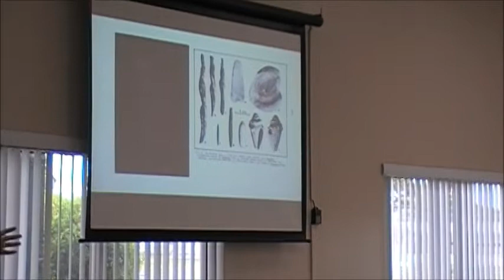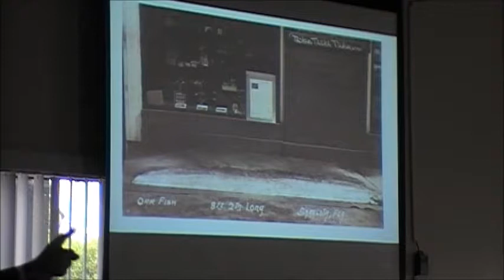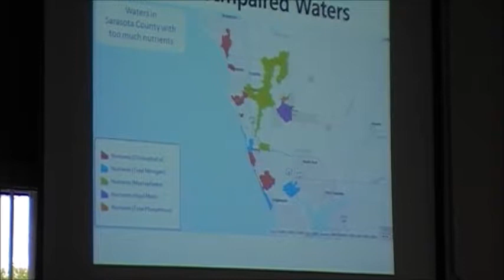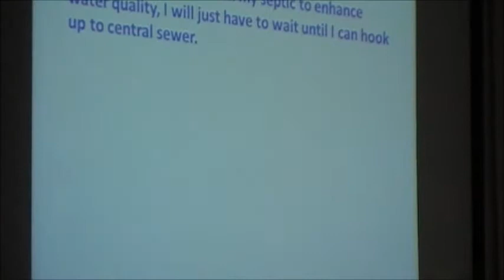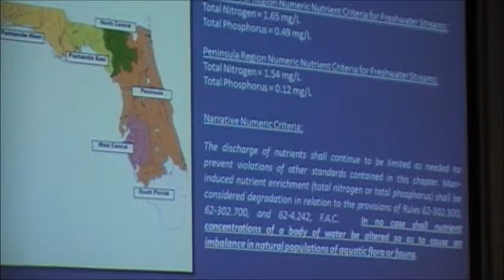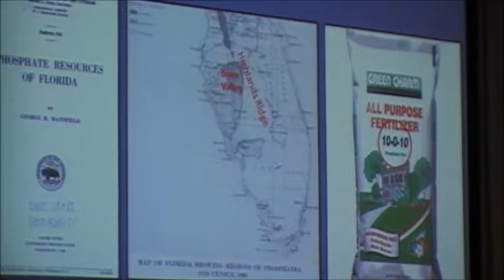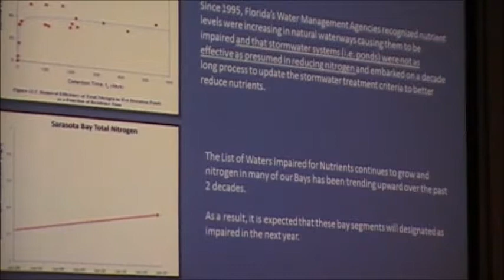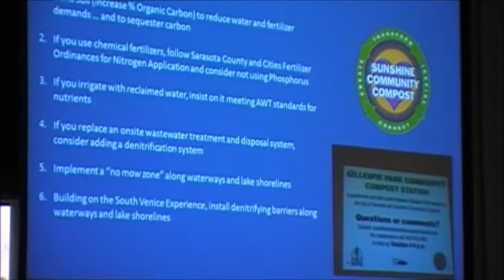NOKOMIS AREA CIVIC ASSOCIATION - NACA - WATER QUALITY SYMPOSIUM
The Nokomis Area Civic Association - NACA, hosted 4 local experts in presenting a WATER QUALITY SYMPOSIUM for area residents.  John McCarty, Dr. Abbey Tyrna, Stephen Suau and Jon Thaxton were the guest speakers.

Nitrogen excess, storm water runoff, impacts on our bays and waterways were central to the presentation and discussion.  A call to action at the end of the program included residents to contact our elected leaders to implement activity immediately to begin cleaning up our sewage treatment facilities reducing the amount of nitrogen returning to our waterways.